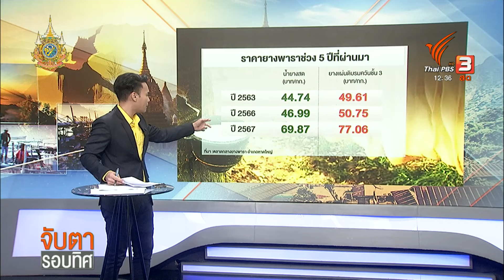วิกฤตยางพาราขาดแคลน จ.นครศรีธรรมราช | Thai PBS News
สหกรณ์กองทุนสวนยางฉลองน้ำขาวพัฒนา จ.นครศรีธรรมราช กำลังประสบปัญหาปริมาณผลผลิตน้ำยางสดที่รวบรวมได้ หลังเกษตรหลายคนหันไปปลูกพืชชนิดอื่น เช่น ทุเรียน ปาล์มน้ำมัน